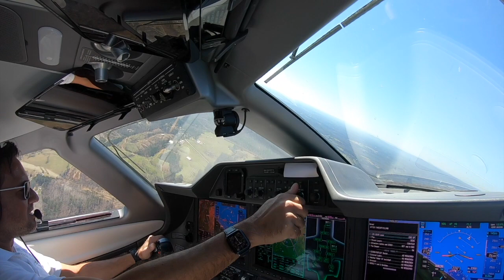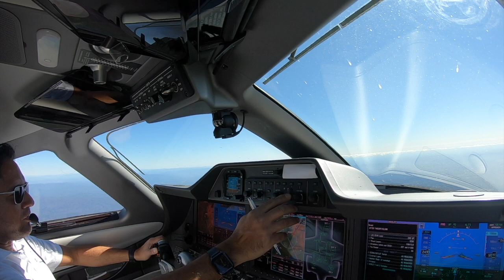Air Traffic Control - how to get your departure clearance airborne